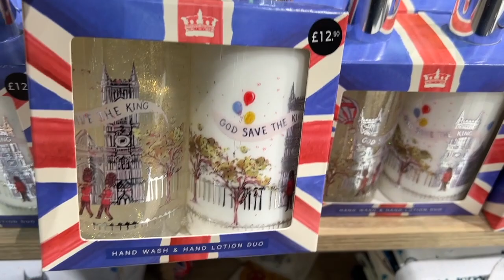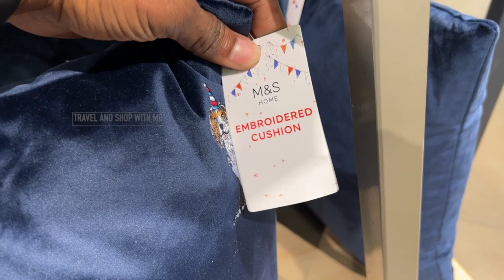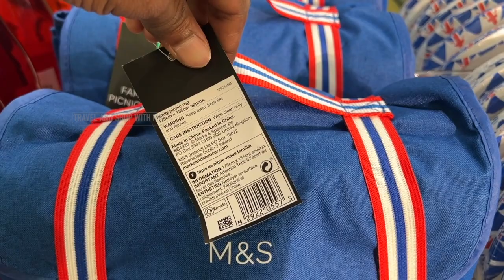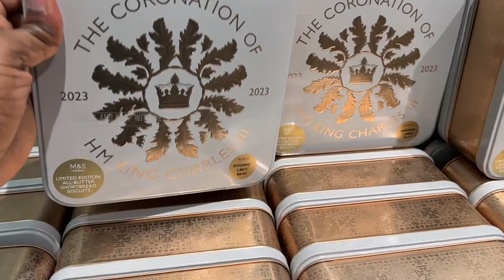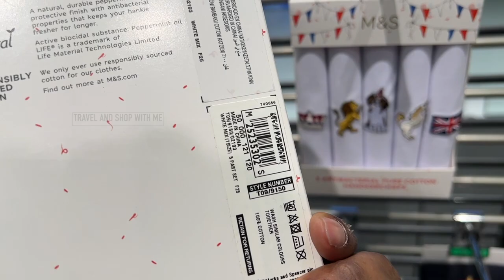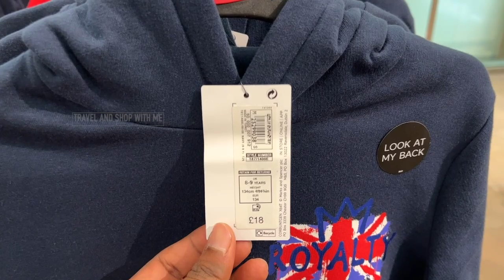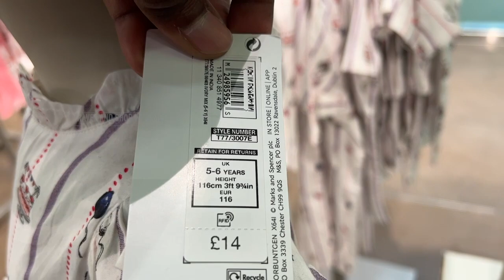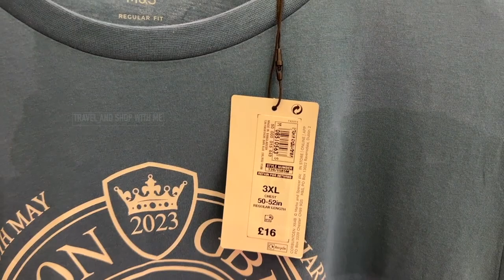M&S CORONATION COLLECTION WITH PRICE APR 2023 | MARKS & SPENCER HAUL | TRAVELANDSHOP WITH ME